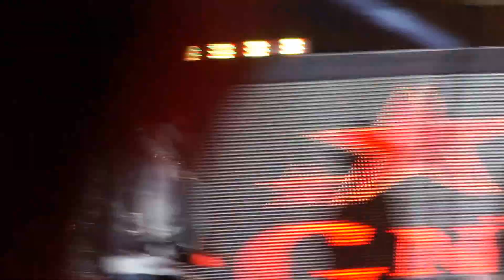Guns N Roses - Paradise City [LIVE]